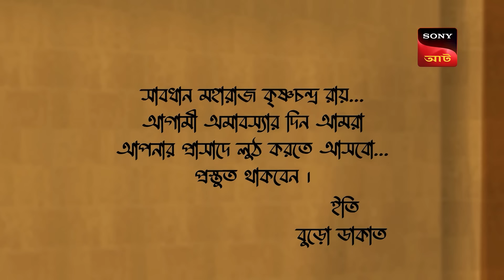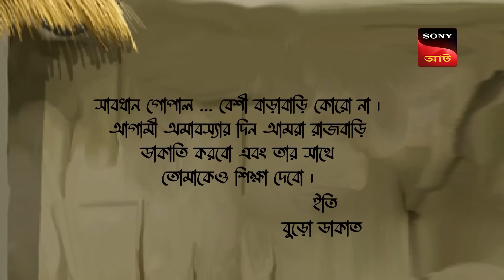মন্ত্রী আরাধনয় | Gopal Bhar | Episode - 1095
The threat of robbery looms over Kali Pujo celebrations. Can Gopal tackle this?

Show Name: Gopal Bhar - গোপালভাঁড়
Directed By: Sourav Mondal, Hansa Mondal
Written By: Hansa Mondal
Original language: Bengali
Episode No: 1095

About Gopal Bhar:
Gopal Bhar was a legendary court jester in medieval Bengal. He was in the court of Raja Krishnachandra, the famous king of Nadia in the 18th century AD. Such was the genius of Gopal that the King considered him as a Navaratna of his court. His statue can still be seen in the palace of Raja Krishnachandra. Stories about his exploits are narrated in Bengal to this day and are immortalized in countless short stories. The stories are short, beautiful, humorous and have a specific social message. Gopal Bhar is famous for stories of his wisdom, in which he outwits other fellow courtiers.